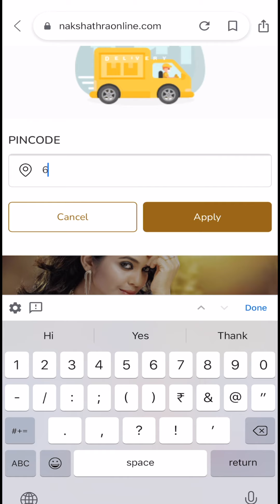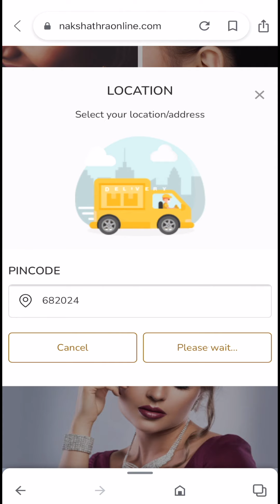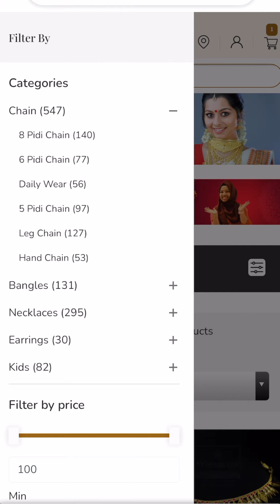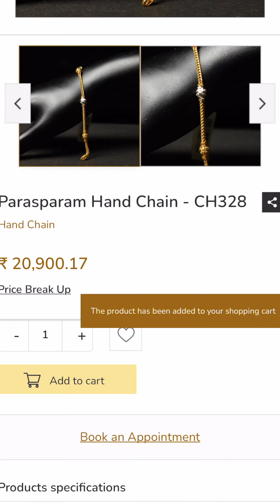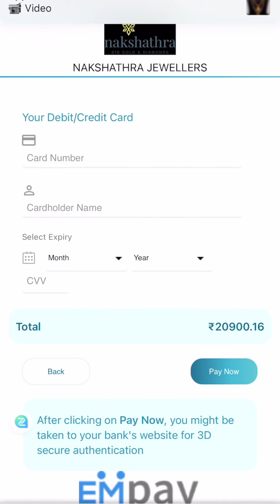എങ്ങനെ മൊബൈലിൽ കൂടി എങ്ങനെ ഇന്ത്യയിൽ എല്ലായിടത്തും ഓൺലൈൻ പാർച്ചയ്സ് നടത്താം എന്ന് കാണിക്കാം